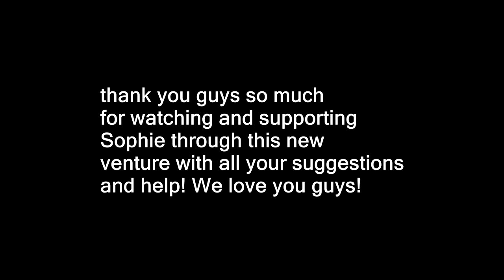Her First Western Pleasure Show Ever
DaybyDayVlogs
110 North Front Street - A3,
Suite #213
Belleville, Ontario, K8P 0A6
Canada